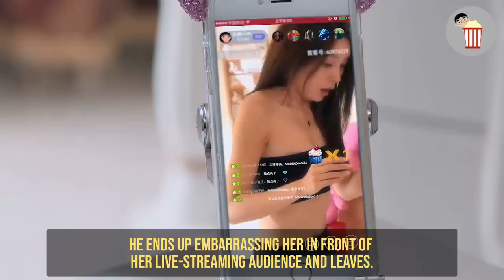Security Guard Gets Injected by Stranger, Becomes Bulletproof & Unbeatable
Security Guard Gets Injected by Stranger, Becomes Bulletproof & Unbeatable | Movie Recap | Delivery Man  快递侠 2018